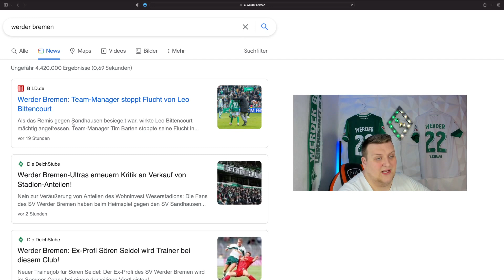SV Werder Bremen - Bittencourt flüchtet nach Sandhausen Spiel / Team Manager holt ihn zurück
Was sagt ihr zur Aktion ?